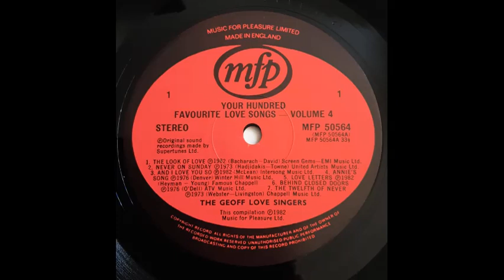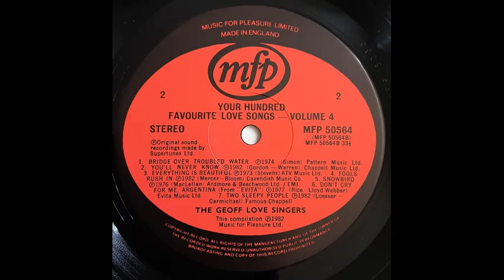Geoff Love Singers - Behind Closed Doors [1976]